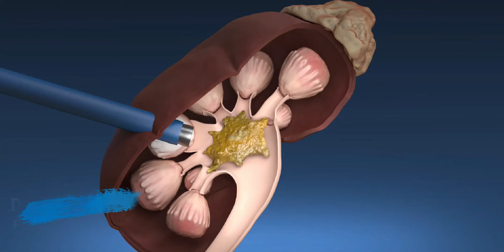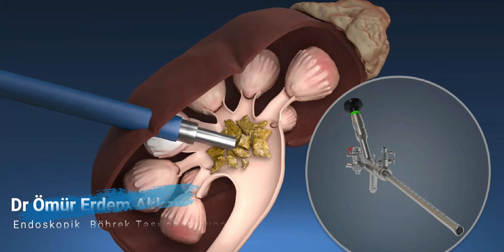Endoskopik Böbrek Taşı Tedavisi - Perkutan Nefrolitotripsi PNL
Bu videoda, büyük böbrek taşlarını kırmada en etkili tedavi metodu olan Perkutan Nefrolitotripsinin ne olduğundan bahsettim. Ardından animasyon sunumu ile nasıl yapıldığını gösterdim. Bu video tedavi amacı gütmez, yalnızca bilgilendirme amaçlıdır.